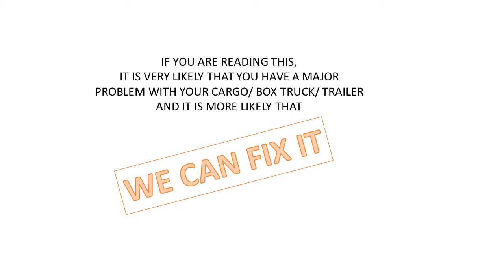11758 East Massapequa 1-800-406-0799 box truck,cargo semi trailer,container repair fix recondition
Free estimate 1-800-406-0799 box truck , cargo truck , semi trailer , container
call free now
We can fix any damage on semi trailer Cargo truck Box truck cargo trailer container
Simi trailer Cargo truck Box truck fix repair replace East Massapequa 11758
Spring repair replace fix install in truck East Massapequa 11758
Door repair install replace new fix semi trailer Cargo truck Box truck East Massapequa 11758
Body shop for semi trailer Cargo truck Box truck cargo trailer East Massapequa 11758
todco morgan box
Section door repair fix install replace semi trailer Cargo truck Box truck cargo trailer container body shop East Massapequa 11758
Rollers repair fix install replace in semi trailer Cargo truck Box truck cargo trailer container body shop East Massapequa 11758
Frame siding repair fix install replace in semi trailer Cargo truck Box truck cargo trailer container body shop East Massapequa 11758
re condition repair fix install replace in semi trailer Cargo truck Box truck cargo trailer container body shop East Massapequa 11758
parts
welding box truck fix install replace in semi trailer Cargo truck Box truck cargo trailer container body shop East Massapequa 11758

body shop box truck repairs semi trailer Cargo truck Box truck cargo trailer container body shop

body shop box truck door repairs semi trailer Cargo truck Box truck cargo trailer container body shop

truck body shop box truck frame repair semi trailer Cargo truck Box truck cargo trailer container body shop East Massapequa 11758

body shop box truck siding repair
Mobil service semi trailer Cargo truck Box truck cargo trailer container body shop East Massapequa 11758

cabin cargo repairs
cabin truck repairs semi trailer Cargo

welding repairs on truck semi trailer Cargo truck Box truck cargo trailer container body shop East Massapequa 11758

ford Chevy International Mitsubishi Isuzu gmc freighter Kenworth dodge
cargo truck moving truck commercial semi trailer
Semi Truck, Trailer repairs
truck cargo repairs semi trailer Cargo truck Box truck cargo trailer container body shop East Massapequa 11758

Cable semi trailer Cargo truck Box truck cargo trailer container body shop East Massapequa 11758

Lock repair semi trailer Cargo truck Box truck cargo trailer container body shop East Massapequa 11758
Fix my semi trailer Cargo truck Box truck cargo trailer container body shop East Massapequa 11758

BROKEN LOCKS semi trailer Cargo truck Box truck cargo trailer container body shop East Massapequa 11758

BOX TRUCK INSULATION

Rolling door in semi trailer Cargo truck Box truck cargo trailer container body shop East Massapequa 11758
Garage door
Commercial truck East Massapequa 11758
Ford box truck fix repairs /rollup door repairs
Chevrolet box truck fix repairs /rollup door repairs
Chevy box truck repairs
Mitsubishi box truck fix repairs /rollup door repairs East Massapequa 11758
Isuzu box truck fix repair / roll up doors
Box truck install / rollers / frame /repairs / backup camera
Gmc box truck fix repairs / rollup door repairs
International box truck repairs fix install
Freightliner box truck repair fix repair install East Massapequa 11758
morgan box truck repairs
Box truck Roll up doors repairs
Morgan box truck ford Chevy International Mitsubishi Isuzu gmc freighter Kenworth dodge
cube truck
cube van
rolling toaster
box van
straight truck
garage door in fix install replace in semi trailer Cargo truck Box truck cargo trailer

Lock repairs in box truck ford Chevy International Mitsubishi Isuzu gmc freighter Kenworth dodge
Morgan box truck ford Chevy International Mitsubishi Isuzu gmc freighter Kenworth dodge U haul trucks repairs
Small truck box repairs ford Chevy International Mitsubishi Isuzu gmc freighter Kenworth dodge Spring replacement semi trailer Cargo truck Box truck cargo trailer container
Cables replacement Parts for box truck
fuso box truck repairs
Full trailer
Bicycle trailer
truck container
container welding
door opener in tbox truck
ford Chevy International Mitsubishi Isuzu gmc freighter Kenworth dodge semi trailer Cargo truck Box truck cargo trailer container
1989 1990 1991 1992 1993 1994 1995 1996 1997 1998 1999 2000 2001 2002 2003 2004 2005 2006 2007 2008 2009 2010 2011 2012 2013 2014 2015
commercial box truck  bodies shop truck box repairs todco whiting repairs , spring fix repair install in box truck , hinges rollers cable repair or install in box truck ny long island , box truck door is not open  , corner sides spring roof repair in box truck , cargo box truck repairs . who can fix my box truck .overhead door in box truck repairs bodies body shop